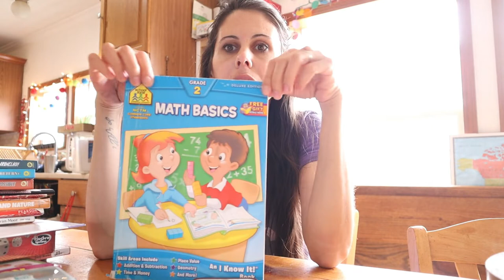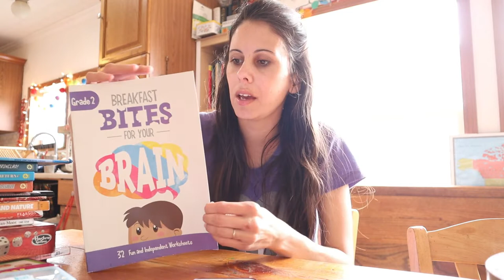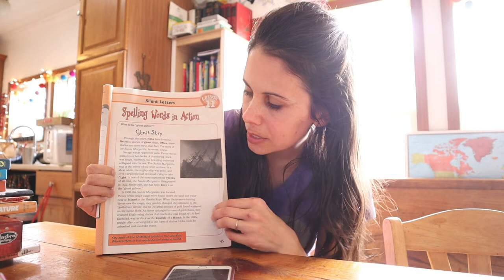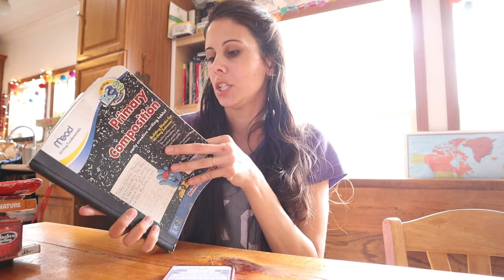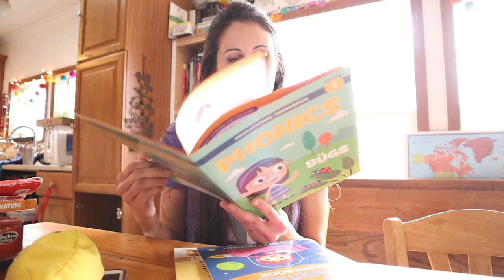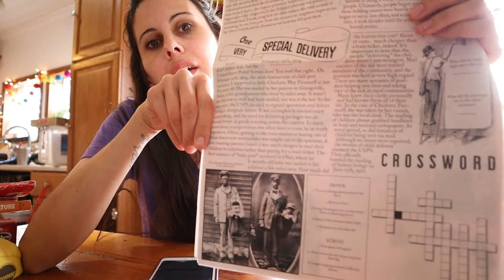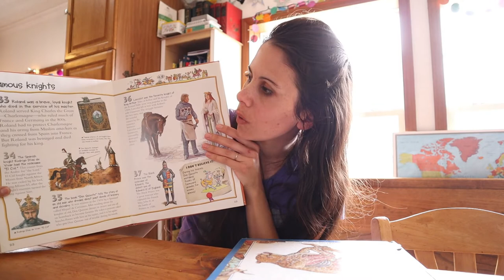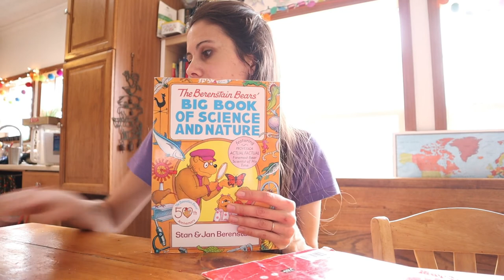Homeschooling in Hard Times???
If you are suddenly faced with needing to homeschool, here are some tips and ideas to help you get started without the stress!

Our Spelling Books

Some of Our Favorite History Series:
Nathan Hale's Hazardous Tales

My Name Is America Journal Series

Thank you for visiting our channel! We are a family of 9 in Missouri, we love exploring our woods and creek. raising chickens, turkeys, ducks and pigs with hopes of more animals in the future. We homeschool, hunt, garden, and enjoy living our dream on 20 acres.

Our Amazon Wishlist

snail mail: Arrow Ridge
                    Centerview, MO 64019

Our new camera and equipment:

Canon EOS M50 Mirrorless Camera

JOBY GorillaPod 3K Kit.

SGC-598 Photography Interview Shotgun MIC Microphone

Our old camera and equipment sometimes we still use it

JOBY GorillaPod 1k

Canon PowerShot G7 X Mark II Digital Camera

                    Centerview, MO 64019